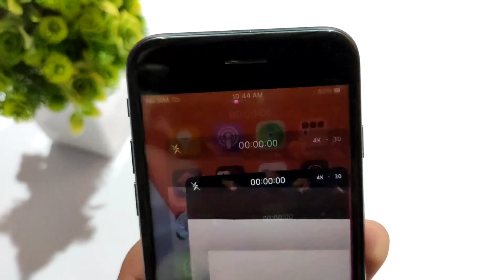Iphone 7 Camera Test in 2021 ! Iphone 7 Camera Video & Photo Test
My Collor Mic
My Gorila Tripod
My Tripod
My Primary Mobile

1) Iphone 7 camera in 2021
2) Iphone 7 camera test in hindi 2021
3) Iphone 7 camera
4) Iphone 7 camera video test
5) Iphone 7 camera test review in hindi
6) Iphone 7 camera review